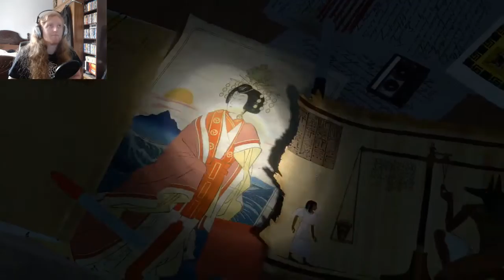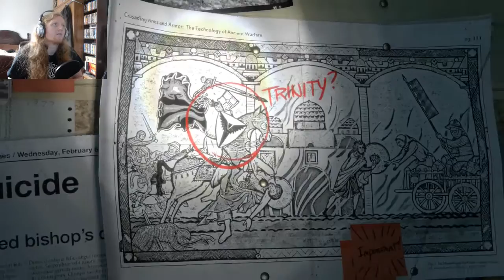Rise Of The Tomb Raider, Walkthrough Part 1 - HAZARDOUS CLIMBING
Join me in my playthrough of Rise of the Tomb Raider on the ps4. Lara croft is back and throws herself into another whirlwind adventure.